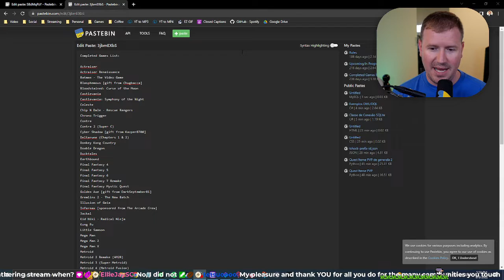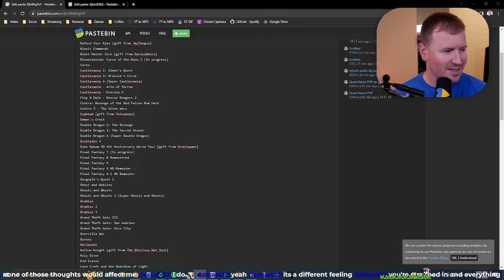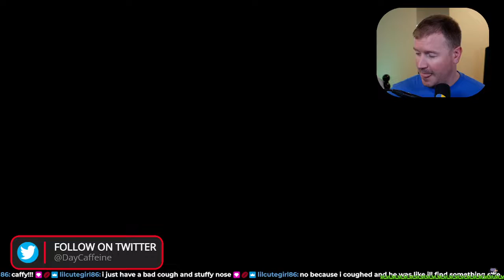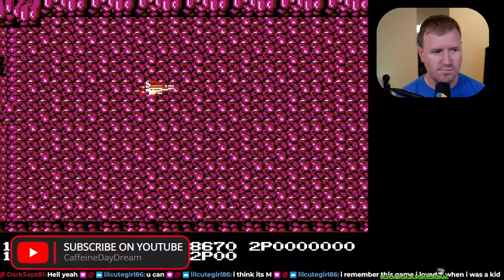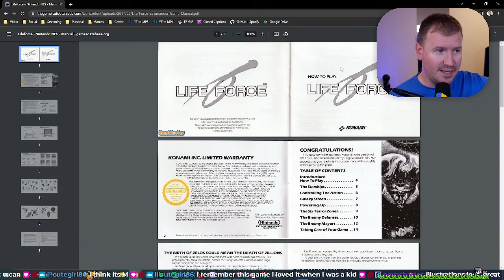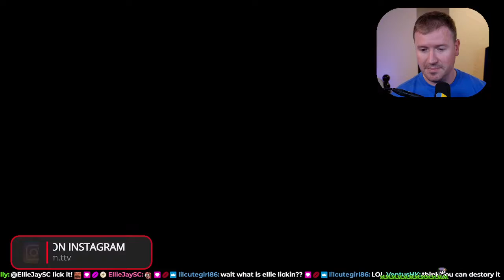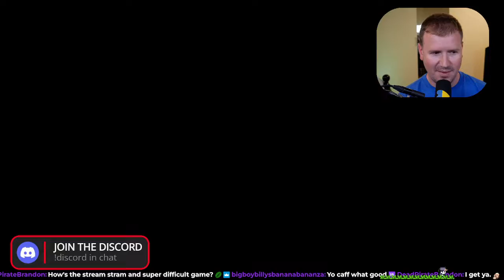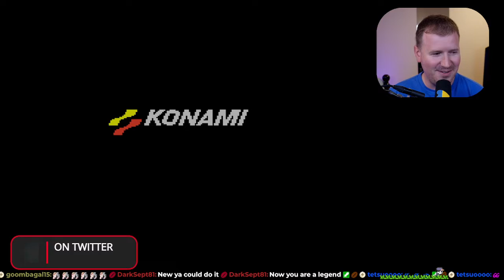08/08/2022 - Life Force First Playthrough Finale (Part 2)